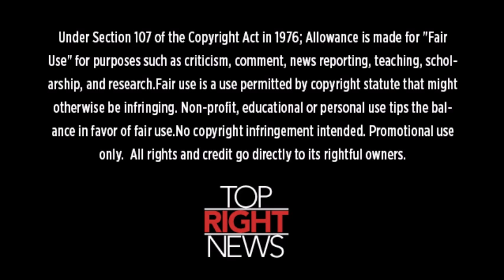Duck Dynasty's Willie and Korie Robertson Take the High Road in New Year's TV Interview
Humble yourselves before the Lord, and he will exalt you. -- James 4:10

A humble man doesn't gloat when he knows he's won. And the 'Duck Dynasty' family continues to go against the conventional wisdom, reflecting their Biblical values and positive attitude, earning increasing respect among their millions of fans.

As the first members of their clan facing the public since A&E suspended their patriarch Phil Robertson for speaking his religious values in a GQ interview, Will and Korie Robertson took the high road in a New Year's Eve interview on Fox News.

Rather than taking swipes at A&E for their actions, the Robertson's let their fans do the talking, and stayed positive, emphasizing family and their desire to continue their runaway hit show in the new year. Despite the best attempts of the Fox hosts to get them to engage the controversy, the Robertsons only said they "have learned a lot" from the incident and would use it to remain stronger in the future.